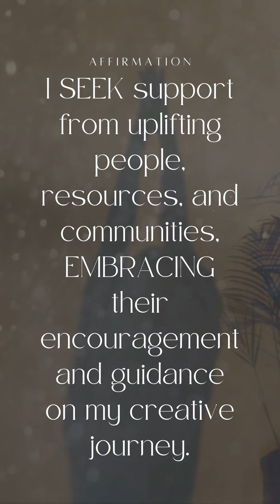JOURNAL ENTRY: WHO IS YOUR CIRCLE OF STRENGTH | HONEYSOLCHILE BOTTEGA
✨ Soulful Reflections ✨

In this journal entry, I share words of encouragement, motivation, and wisdom to inspire your journey of soul healing and personal growth. Let these reflections guide you as you nurture your inner self and align with your highest potential. 🌿💫